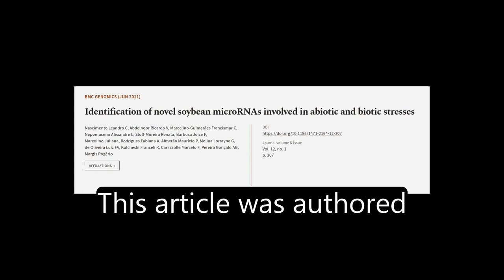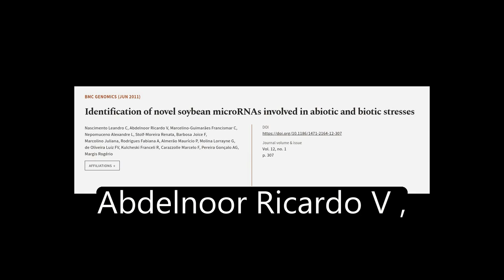Identification of novel soybean microRNAs involved in abiotic and biotic stresses | RTCL.TV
### Keywords ###

### Article Attribution ###
Title: Identification of novel soybean microRNAs involved in abiotic and biotic stresses
Authors: Nascimento Leandro C, Abdelnoor Ricardo V, Marcelino-Guimarães Francismar C, Nepomuceno Alexandre L, Stolf-Moreira Renata, Barbosa Joice F, Marcolino Juliana, Rodrigues Fabiana A, Almerão Maurício P, Molina Lorrayne G, de Oliveira Luiz FV, Kulcheski Franceli R, Carazzolle Marcelo F, Pereira Gonçalo AG ,and Margis Rogério
Publisher: BMC
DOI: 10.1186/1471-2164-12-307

### Video Timestamps ###
0:00:00 - Summary
0:00:59 - Title
0:01:08 - Tail
0:01:13 - End